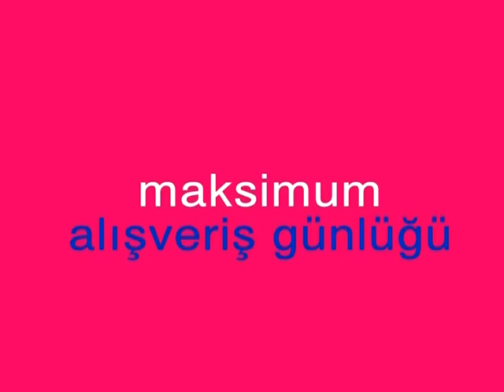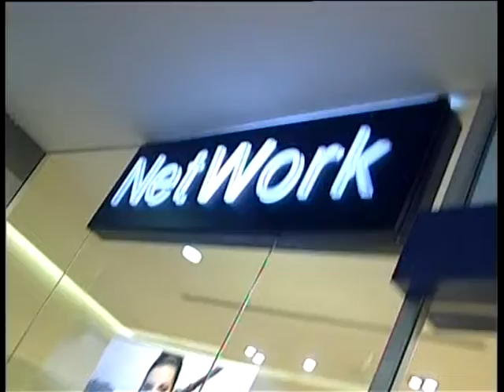Maximum Alışveriş Etkinlikleri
Alışveriş teknikleri